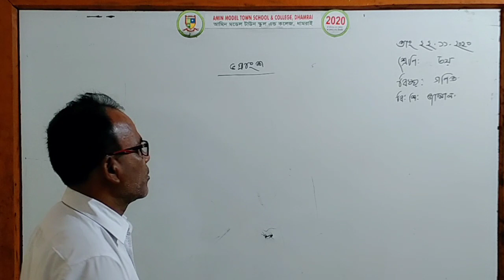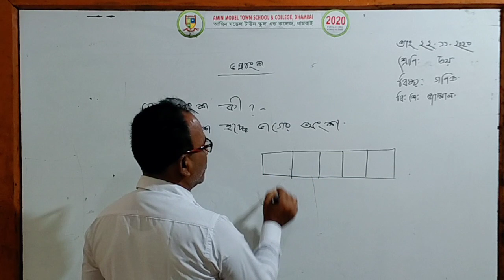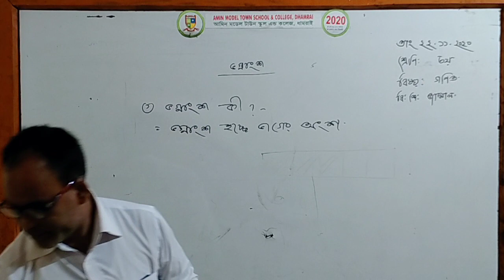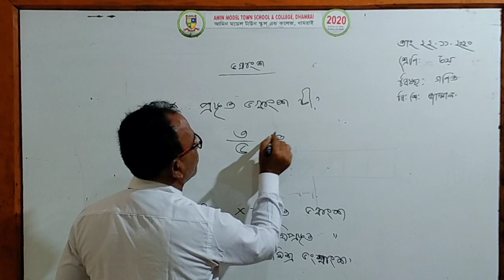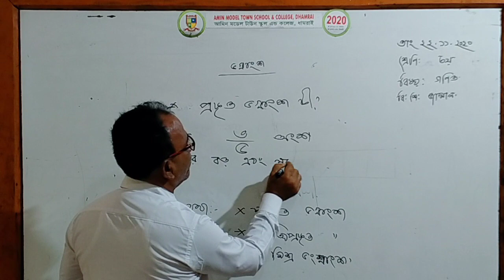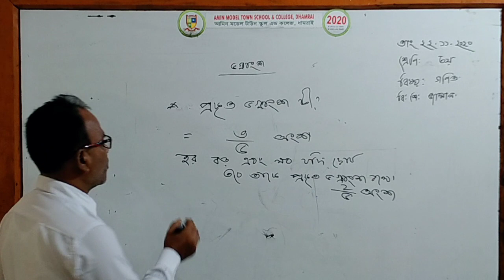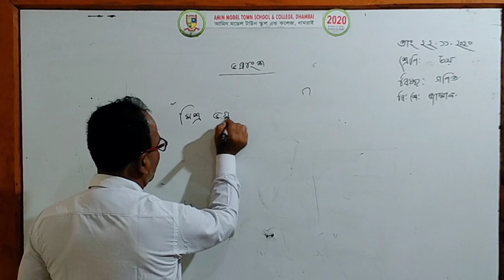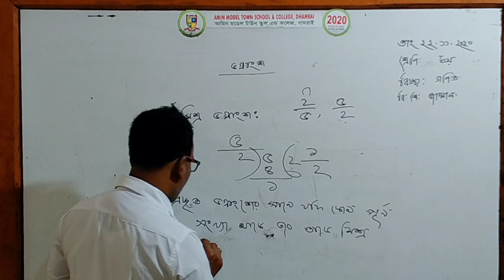আমিন মডেল টাউন স্কুল এন্ড কলেজ ধামরাই, শ্রেণি: তৃতীয় ,বিষয় :গণিত, শিক্ষক :মোঃ জামাল উদ্দিন